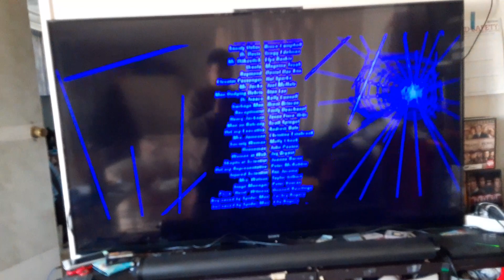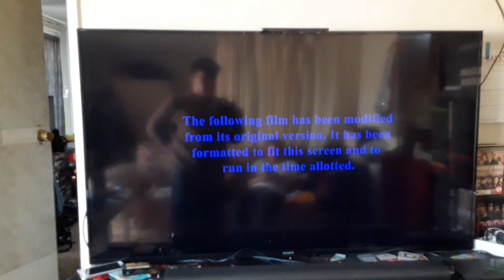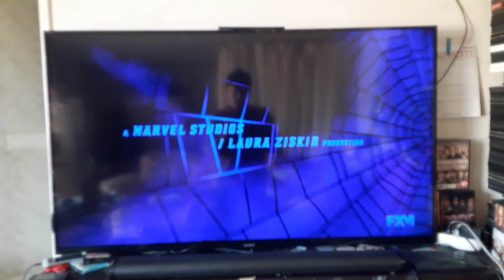Spider-Man 2.1 (2004) End/Start to Spider-Man 3 (2007) on FXM 4/5/24